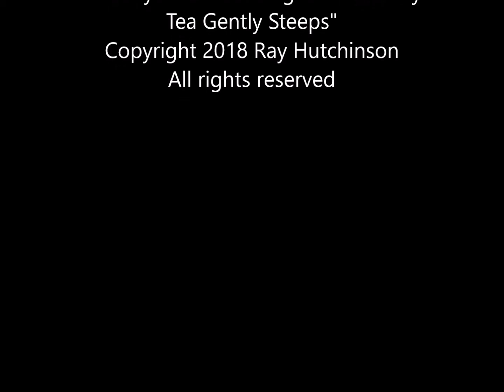While My Tea Gently Steeps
A ballade without words for electronic piano with harp voicing.  The piece was inspired by a visit to a tea company.  Its brevity is intentional to match a common tea steeping duration.